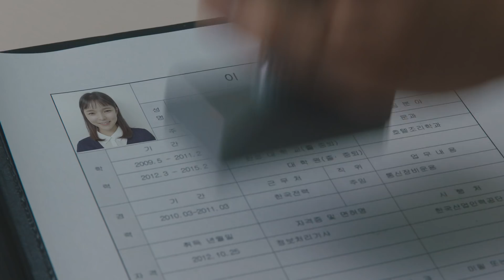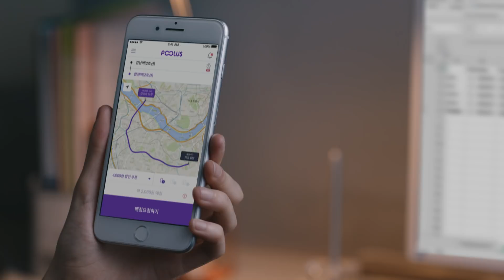직장인 현실 반영 오지고 지렸다ㅋㅋㅋㅋㅋㅋㅋㅋ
38초에 박진주 표정ㅋㅋㅋㅋㅋㅋ

This content is uploaded with copywriter's approval.